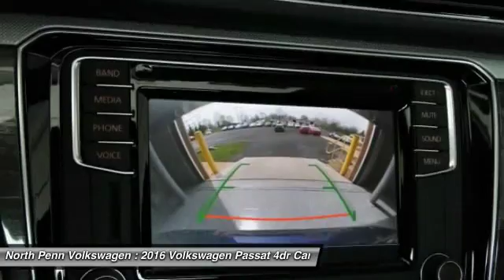2016 Volkswagen Passat Colmar PA 16V1635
2016 Volkswagen Passat 1.8T SE - $28580

Pick up this Reef Blue Metallic 2016 Volkswagen Passat, available today at North Penn Volkswagen. Featuring Automatic transmission, it has 10 miles. This could be the one you've been searching for.